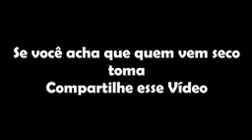Top 20 Melhores Canetas Do Futebol 2016 144p